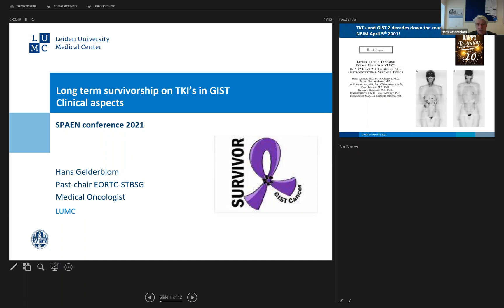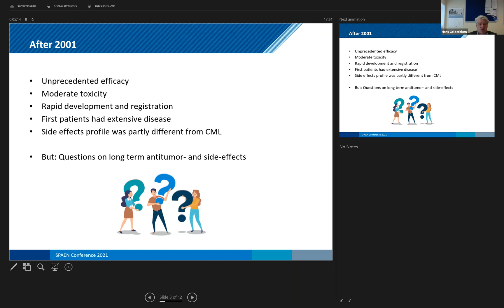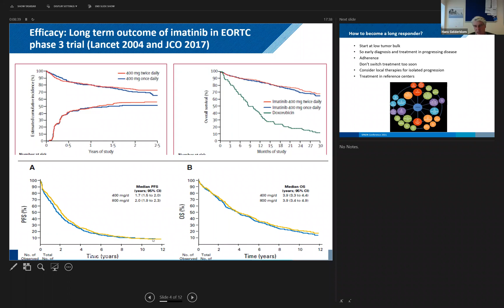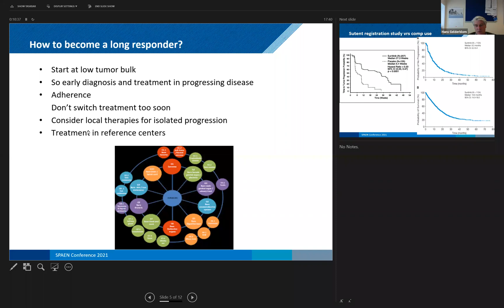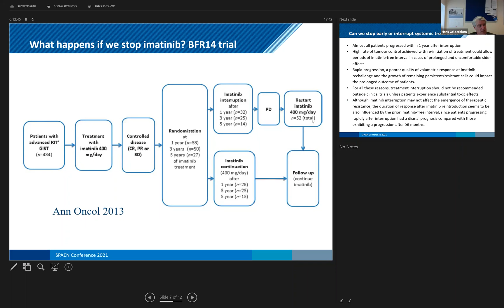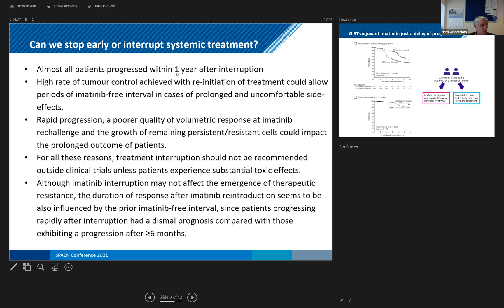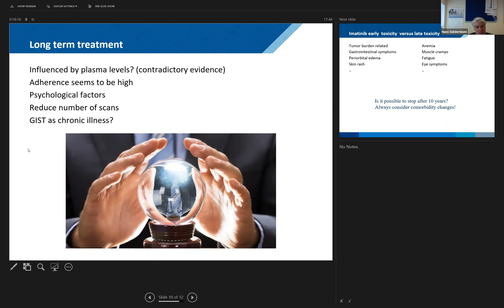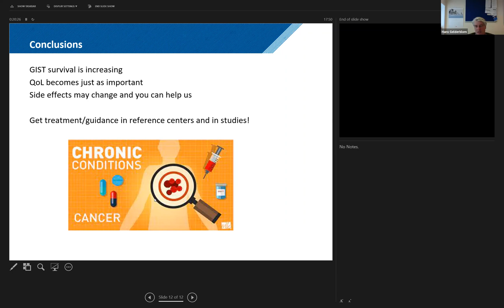SPAEN Annual Conference 2021: GIST "Long-term survivorship on TKIs - Clinical aspects"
At the SPAEN Annual Conference, patient advocates from the international sarcoma, GIST and desmoid patient community come together, interact with top sarcoma experts, have access to state-of-the-art medical and scientific information and exchange best practice in patient advocacy and capacity building among each other.

Day 2 was seperated in different track according to subtype.
In the GIST track, Prof. Hans Gelderblom, Leiden, The Netherlands gave insights on the clinical aspects of long-term survivorship on TKIs.